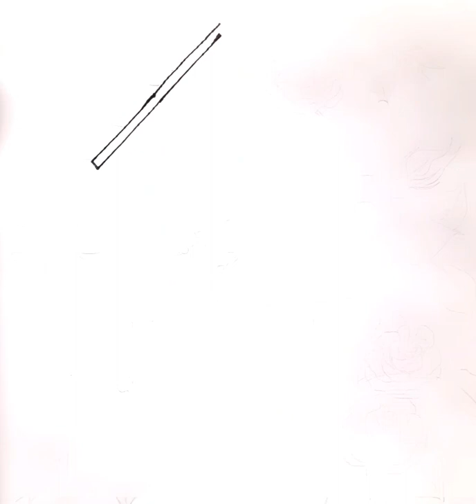Bird House In Flower Garden|How To Draw A Beautiful Scenery Of Birds|Bird House Scenery Drawing 💗❤😍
How to draw bird house
Bird and flower drawing
Nature drawing
Bird scenery drawing
flower scenery drawing
colour drawing
easy drawing
bird drawing
flower drawing
Beautiful bird drawing
Beautiful flower drawing
How to draw birdhouse scenery
Birdhouse drawing with colour
Beautiful bird scenery drawing
bird drawing easy
simple drawing